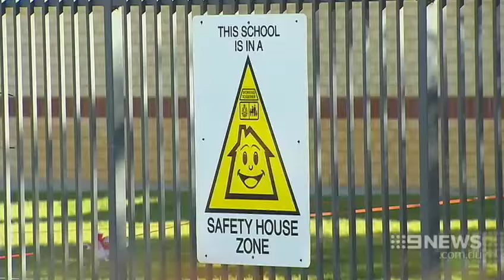Gun Shock | 9 News Perth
A shock for parents at a Secret Harbour primary school after a year four student took a handgun to school for show and tell. The gun wasn't loaded, but police are investigating.